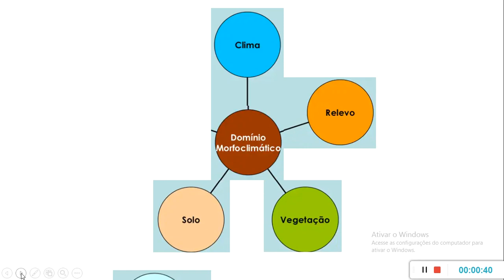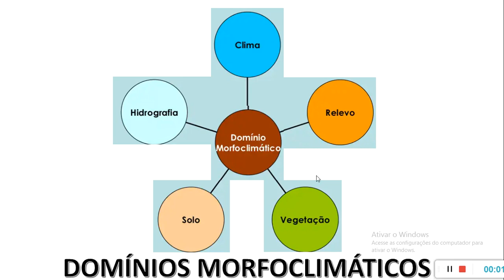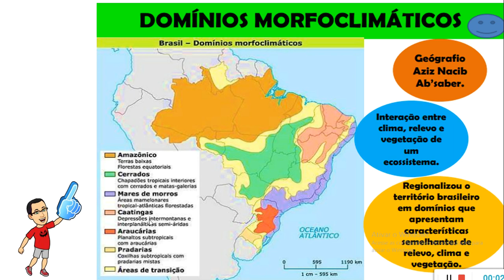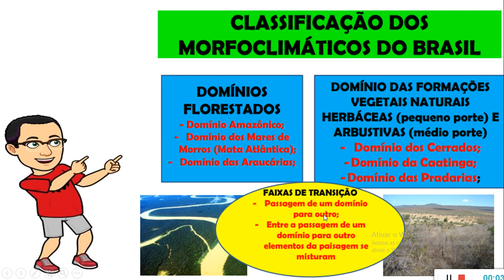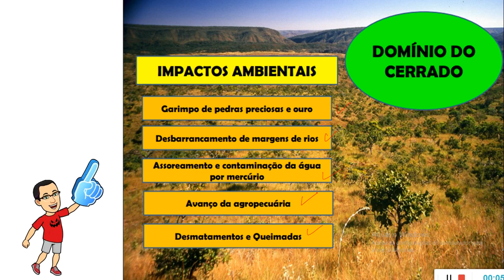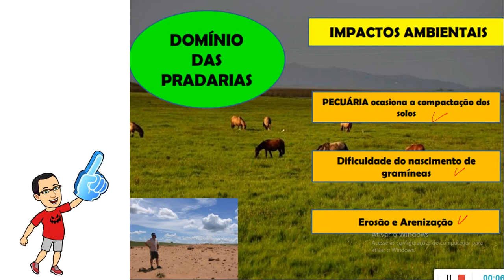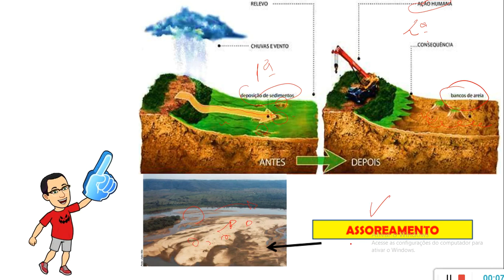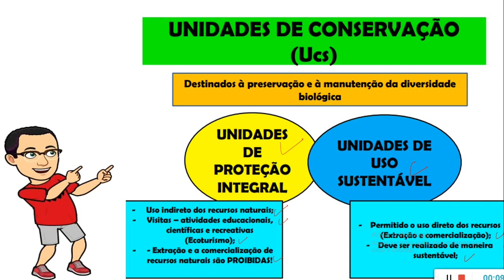7ºANO - GEOGRAFIA - IMPACTOS NOS DOMINIOS MORFOCLIMATICOS